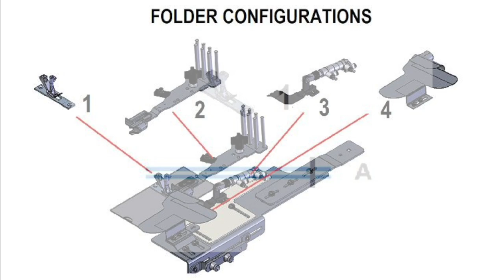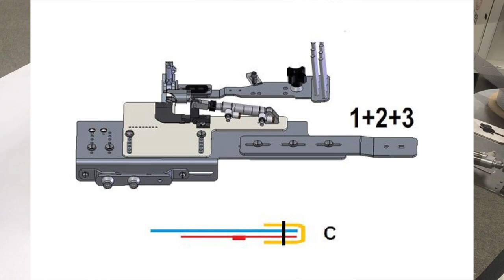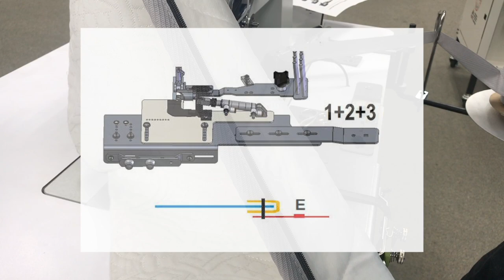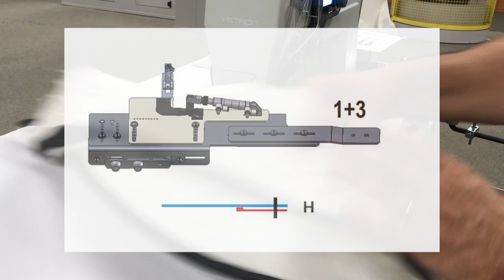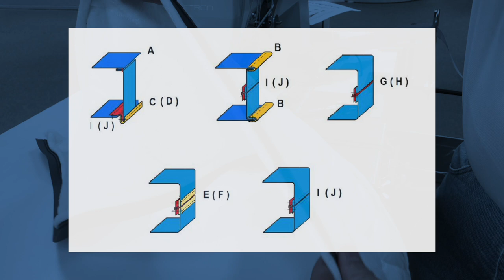Zipper Set-up for Mattress Panels and Borders - 1330GV